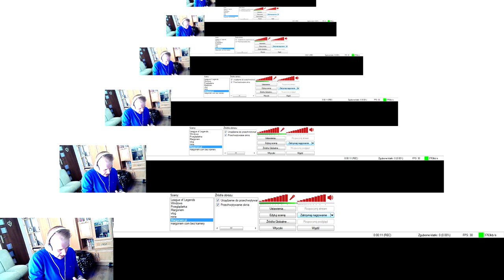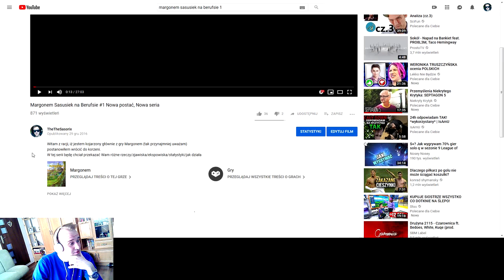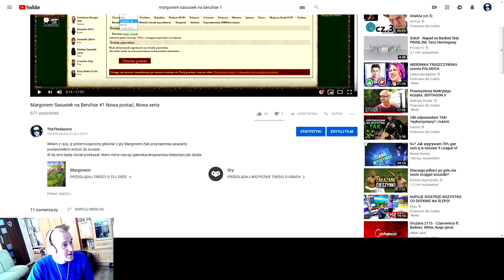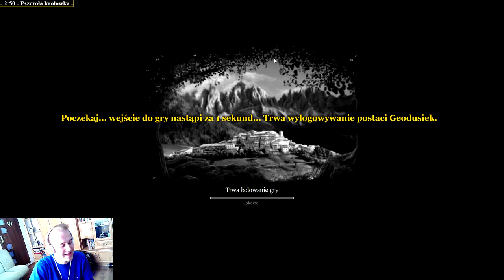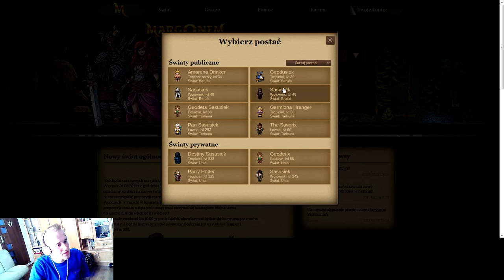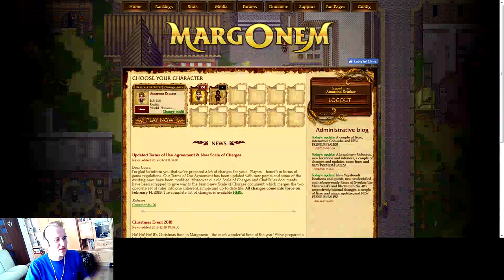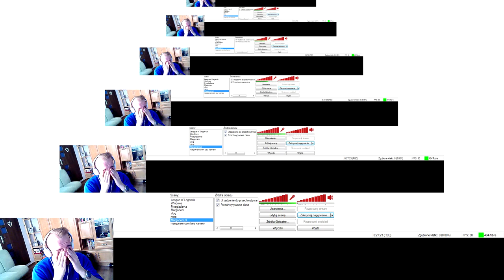Margonem Sasusiek na Berufsie #100 Setny odcinek